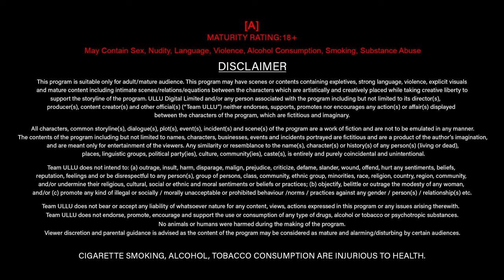Choked | Part - 01 | Official Trailer | Ullu Originals | Releasing On : 02nd January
Nasha sirf tumhara hai humen
Tumhare Bin Sab Na gawara hai humen
Padh lo hamare Ishq ko apni aankhon Se
Kyunki bas ab sirf tumhara hi Sahara hai hume

Choked | Part - 01 | Releasing On : 02nd January